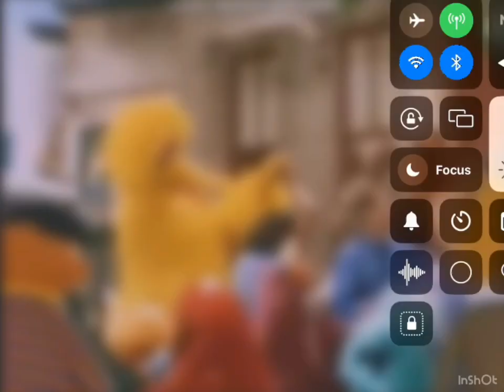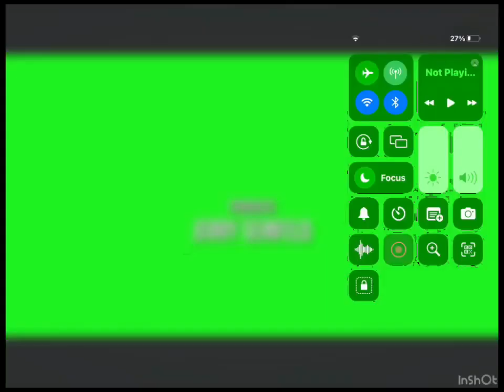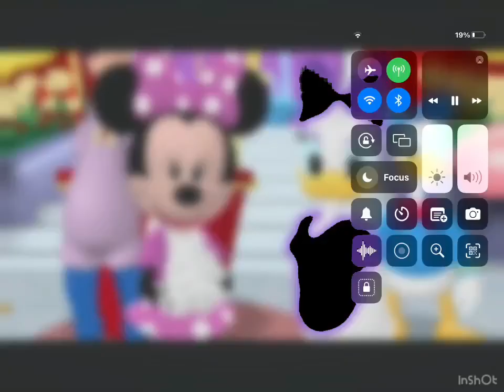Abby’s flying fairy school Minnie sings la la la Sparta remix part 12 finale part